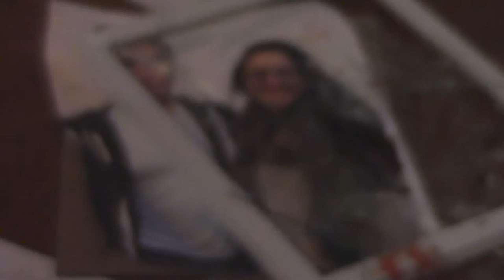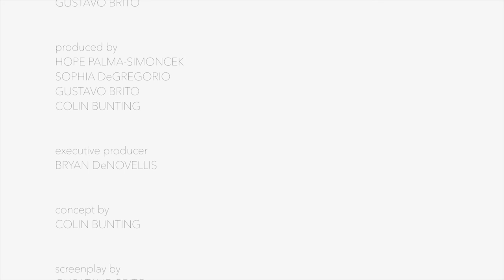CRIMSON (Short Film)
WINNER of the 2016 Holmdel High School Film Festival.

"After a series of tragic events, an investigator in black tries to figure out what's actually going on."

CREATED IN PURPOSE of
Holmdel High School's TV Production III

Gustavo Brito
Sophia DeGregorio
Colin Bunting
Hope Palma-Simoncek

EXECUTIVE PRODUCER
Bryan DeNovellis

Gustavo Brito